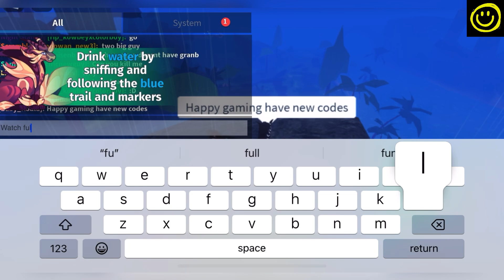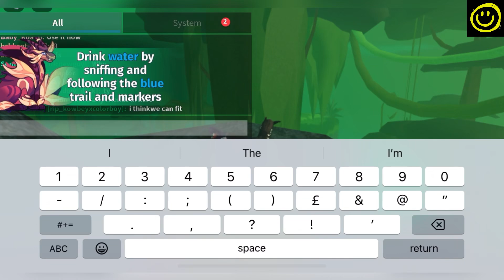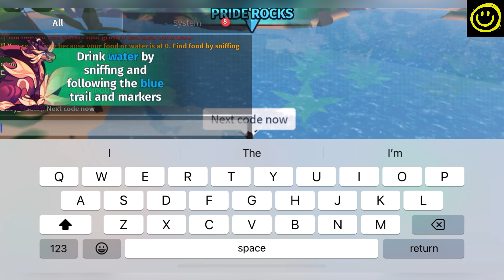🌹 Kaiju 🌹 CREATURES OF SONARIA CODES - ROBLOX CREATURES OF SONARIA CODES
Welcome

Finally new codes are here, just watch it full and grab all new and working codes waiting for all of you.

Thanks